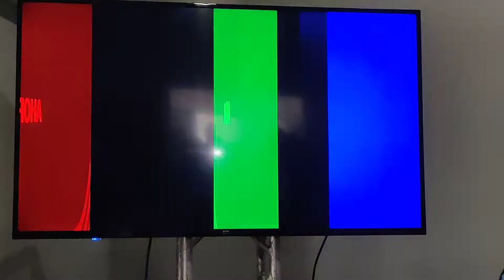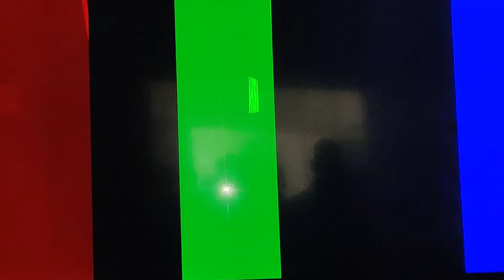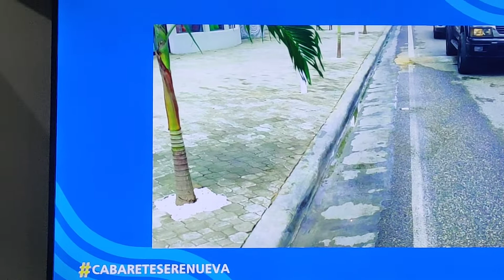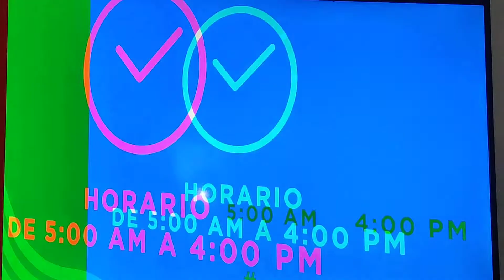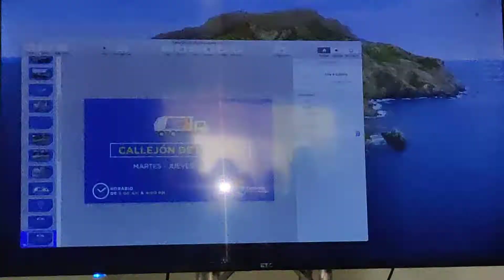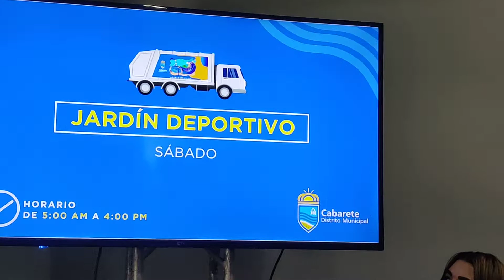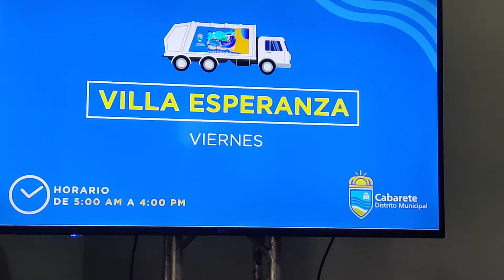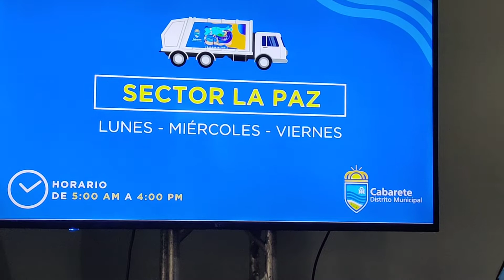Cabarete acto de presentación de calendario, Junta Distrital